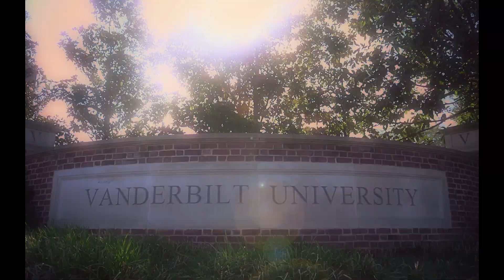Introduction to My C++ Standard Template Library by Example Webinar Series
for information on how to join my webinar series on the C++ Standard Template Library By Example.  for all the source code analyzed in these webinars.